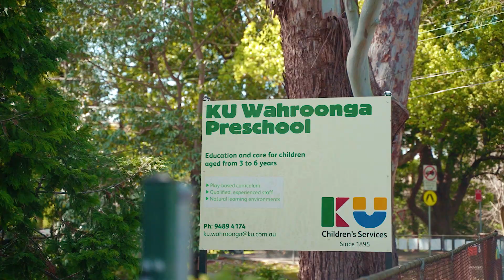Wahroonga, 7/25-29 Millewa Avenue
7/25-29 Millewa Avenue Wahroonga NSW

Marketed by:
Shead Property
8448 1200